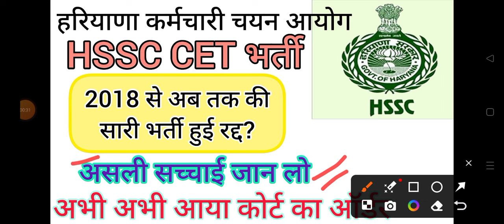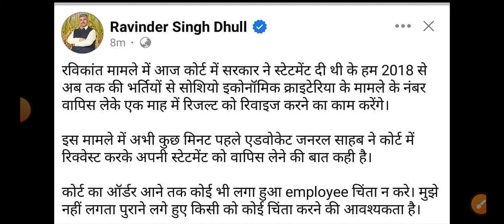hssc breaking! cet भर्ती के अलावा भी भर्तियों पर छाया संकट